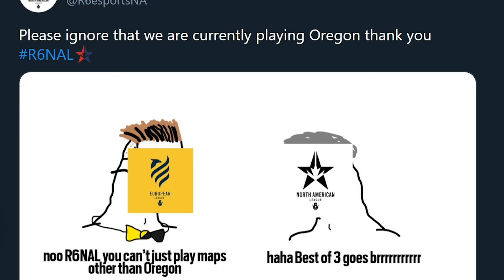STATIST6: RETAKE Episode 18 (OREGON MAP COMP RATES presented by SIEGE GG)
STATIST6 Ep 18: With Stage 2 now at a close, let’s take a look at the Oregon map and how it faired during both stages of R6L! Presented by SIEGE GG.

RETAKE, the show covering all things Rainbow Six Esports airing every Wednesday on @GINXCanada @GinxTV.

📅: Every Wednesday
🕑: 930PM EST